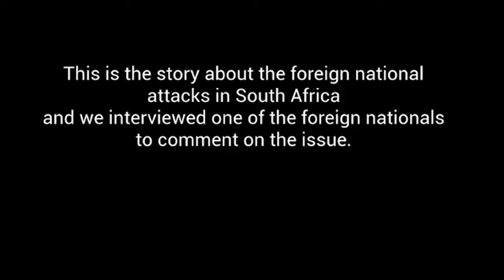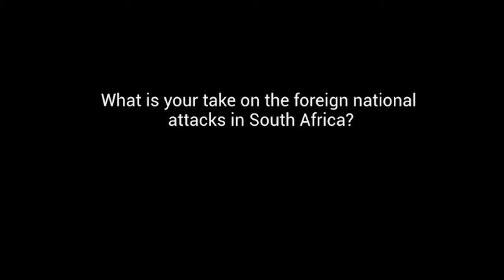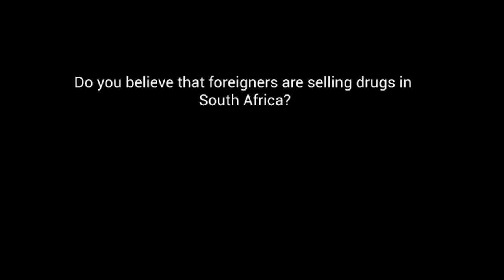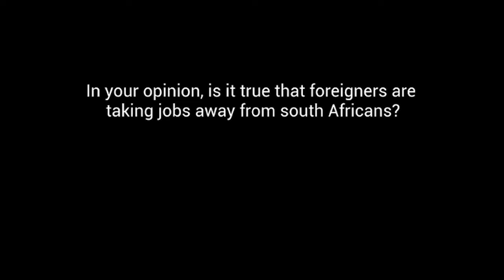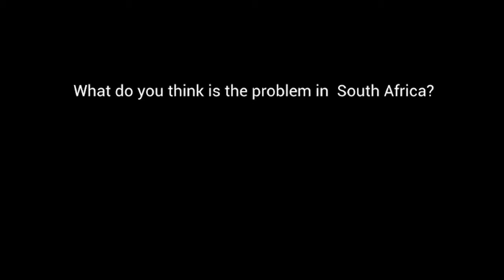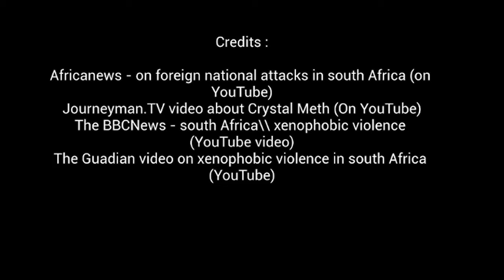A look at foreign national attacks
This short documentary was filmed in High Street, Makhanda in October 2019. The main focus is on foreign nationals who own business in Makhanda for their views on the xenophobic attacks on foreign nationals.

Production by Aya Ndika and Sinethemba Gungqa